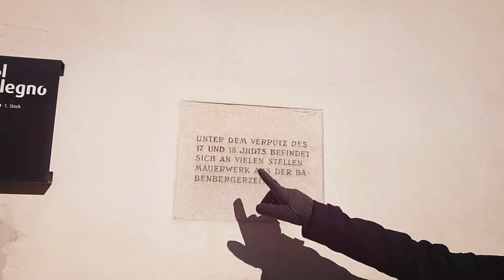La cattura di Riccardo Cuor di Leone! Quanto vale un Re d'Inghilterra? (EP-08)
Questo episodio tratta della cattura del Re d'Inghilterra, Riccardo Cuor di Leone, da parte del Babenberger Leopoldo V.

INFORMAZIONI:

Le crociate si sono svolte dal 10. al 13. secolo.
Ve ne sono state altre anche dopo ma con altri scopi.

Circa il numero delle crociate ufficiali, gli storici ancora oggi
discutono se ve ne siano state sette o nove ufficiali.

Non tutte ebbero lo scopo di riconquistare Gerusalemme.